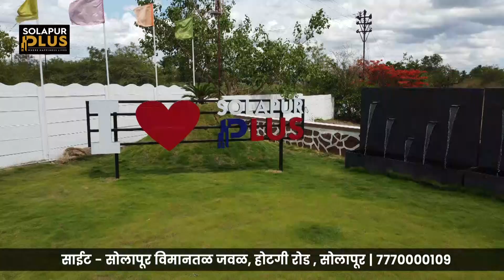२० पेक्षा जास्त अमिनिट्स देणारा रो हाऊसेसचा एकमेव प्रोजेक्ट पहा कुठे चालू आहे | 1,2&3 BHK ROW HOUSES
२० पेक्षा जास्त अमिनिट्स देणारा रो हाऊसेसचा एकमेव प्रोजेक्ट पहा कुठे चालू आहे | 1,2&3 BHK ROW HOUSES

🌿घराचं स्वप्न पूर्ण करा अविश्वसनीय किंमतीत 🌿

🔘 𝐒𝐨𝐥𝐚𝐩𝐮𝐫 𝐏𝐥𝐮𝐬 🔘
1 BHK / 2 BHK / 3 BHK
Row House & Open Plots

🎯 अशी ही सुवर्णसंधी सोडू नका,
विश्वास बसणार नाही 20+ एवढ्या
अॅमिनिटीजची साथ लाभणार.

📍 साईट - सोलापूर विमानतळ जवळ, कुमठे रोड, सोलापूर.

🏗️ Developers - लोकमंगल ग्रुप.

🏢 Marketing By - 𝐀𝐛𝐢𝐥𝐢𝐭𝐲 𝐂𝐨𝐧𝐬𝐭𝐫𝐮𝐜𝐭𝐢𝐨𝐧
Office - गरुड बंगल्याजवळ, सात रस्ता, सोलापूर.